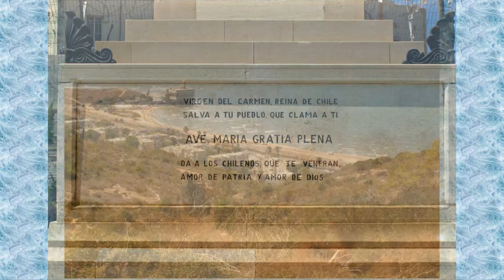Haifa (Хайфа) - Izrael, 🇮🇱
Different photo impressions from Haifa.
Izrael, 2016